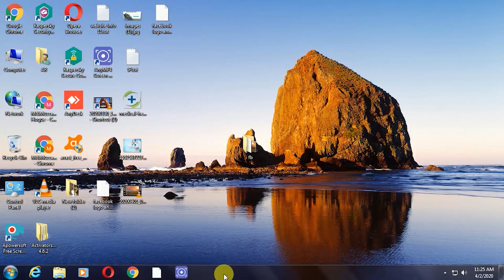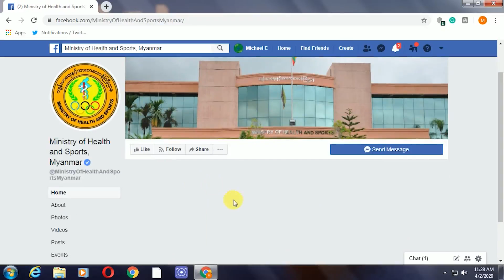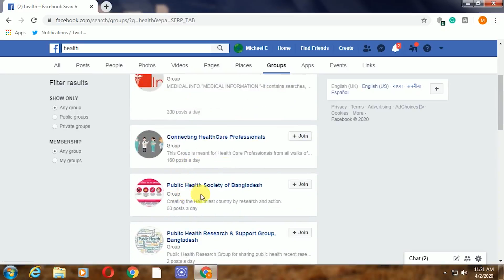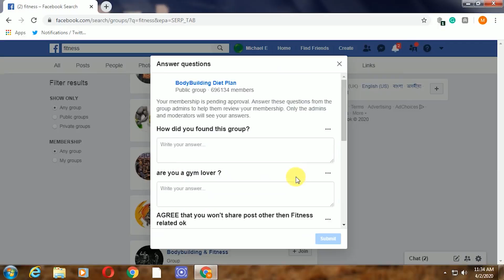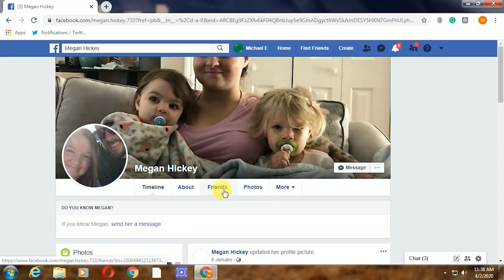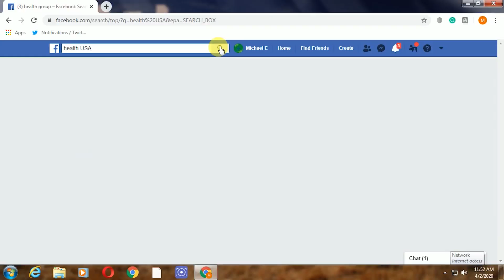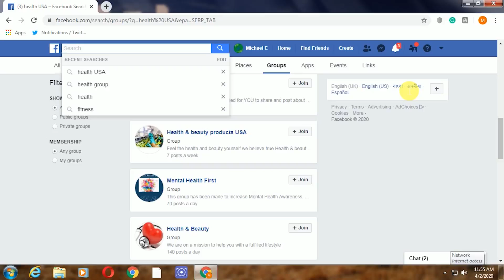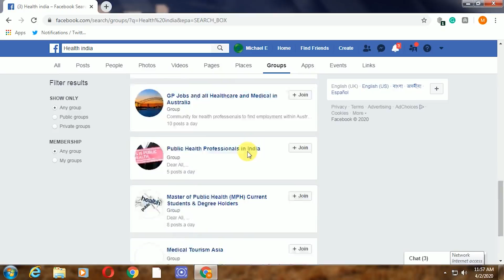How to add targeted audience,page and group in Facebook account । Sohozogi Training Academy